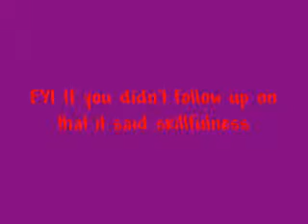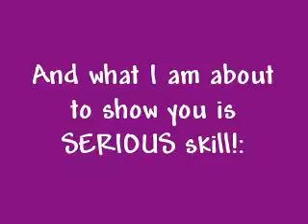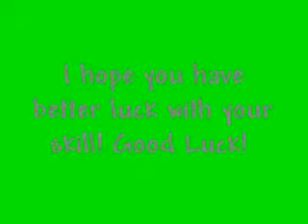How to be skillful and not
How to be skilled what to do and a very unskilled person